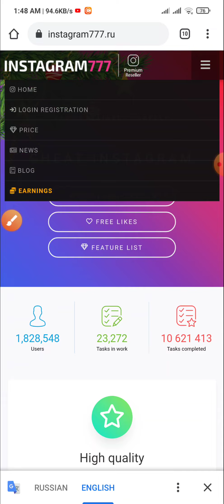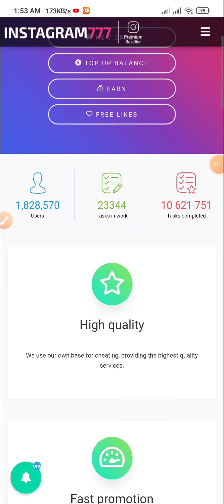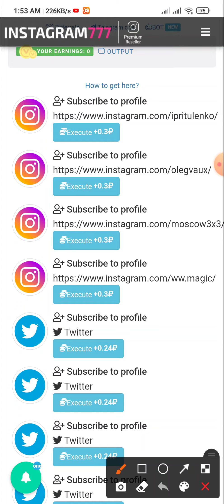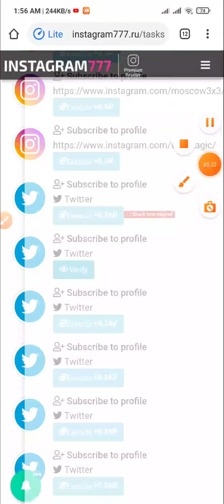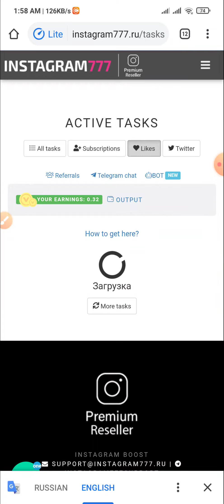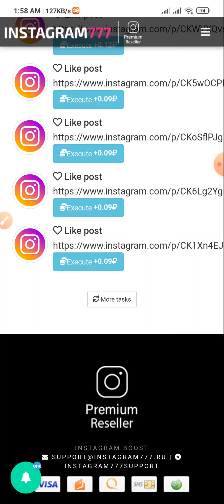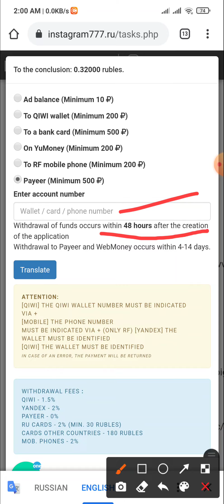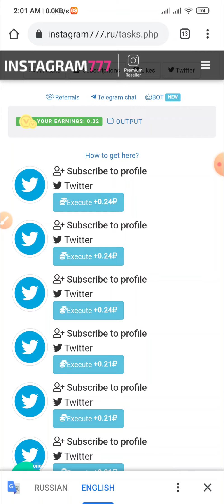New Earning site.How To Make Mony Instagram777 Site.Instant Payment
Payment Method And Fee

  YUMONEY 3%

 MOB. PAYMENT12-17%

  PAYEER 0%

 FREE-KASSA (30 PAYMENT SYSTEMS) 2-6%

 WEBMONEY 0%

  Perfect Money + 5% 0%

  SAMSUNG PAY 0%

 Cryptocurrency + 5% 0%